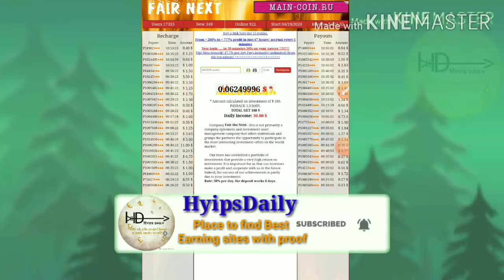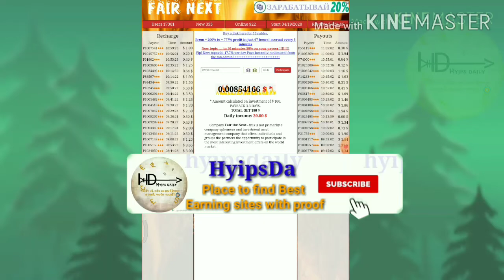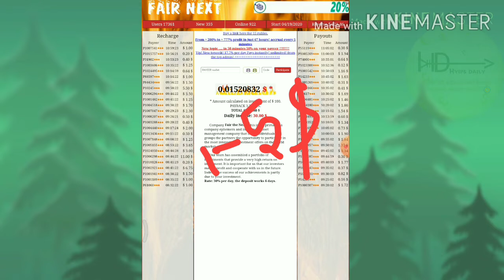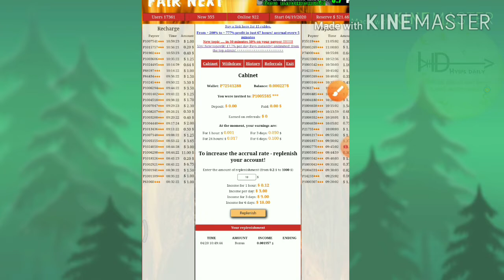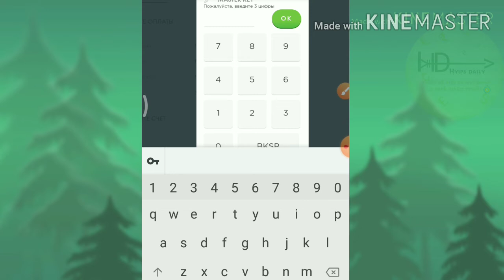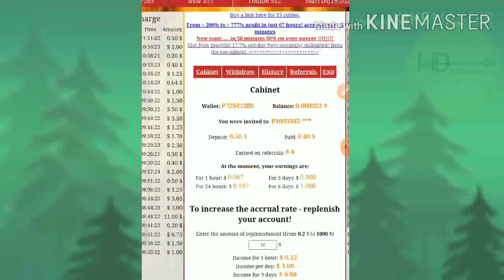New dollar Mining site fair-next.site. Investment: optional - Hyips daily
Hyip Sites,
hyips daily,
hyip investment sites 2019,
hyip monitor,
 hyip review,
Hyip support,
hyip website
allhyip
online investment
hyip scam
investment opportunities
bitcoin investment
best investments
forex investing
top hyip monitors
investment funds
investing
top 10 hyip
btc hyip
gold investment
hyip investment plan
hyip companies
hyip strategy
investment that pays daily profit
hyip script
good hyip
hyip new
paying hyip
newhyip
best paying hyip programs online
hyipforum
legit hyip
hyip monitoring
legitimate hyip programs
hyips monitor
btc investment
hyip 2019
allhyipmonitors
trust hyip
hyip list
non hyip investment programs
hyip review